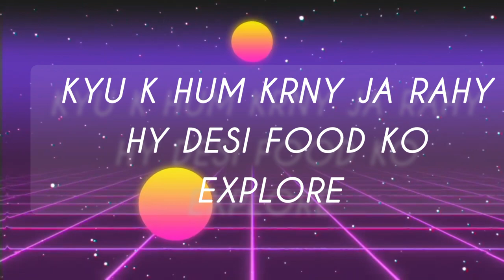Janan Restaurant Karachi, Pakistan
Motorcycle used
Suzuki GS 150 Se 2021